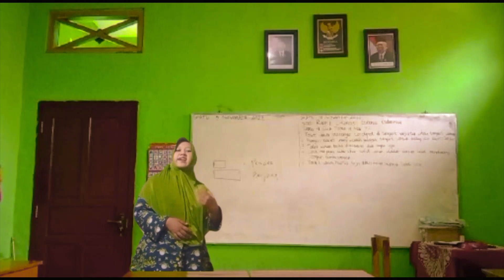SITI SOLECHATINA | 857727226 | SIMULASI MENGAJAR PENDIDIKAN SENI SD | PAUD4207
Tugas simulasi mengajar pembelajaran seni Universitas Terbuka semester 3 BI Pokjar Kota Pekalongan